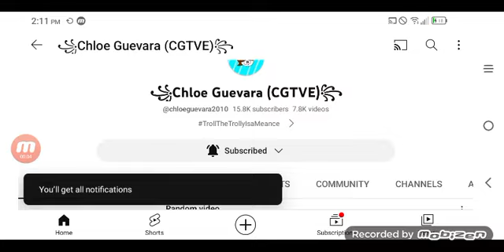I Subscribed To